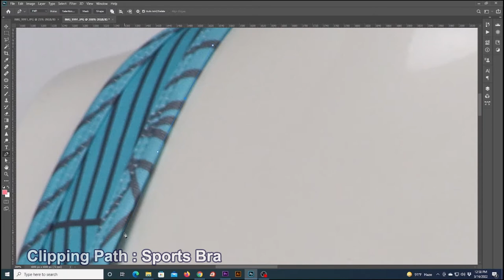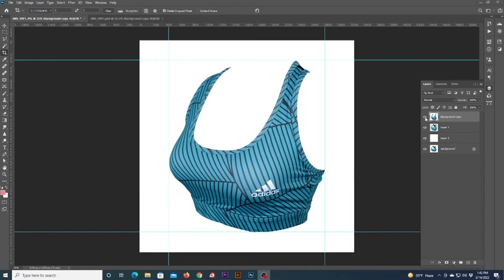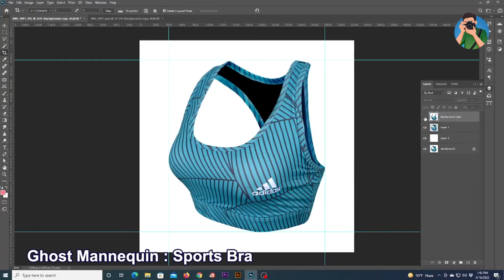Sports Bra Photography, Clipping & Editing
AL-Faisal Photography
We are Specialist for Event - Fashion - Sports - E-Commerce Product Photography.

Our Services:
Event - Fashion - Sports & E-Commerce Product Photography for E-Commerce Website, Image Editing, Image Clipping, Web Image Optimization, Facebook Page Banner / Cover / Post Design, YouTube Thumbnail Design, Video Making, Video Editing, Ads Making & More.

Photography is an important a part of online & offline marketing for successful brochures, catalogues, magazine ads, billboards, online ads and company websites, specifically when selling products direct to the consumer.